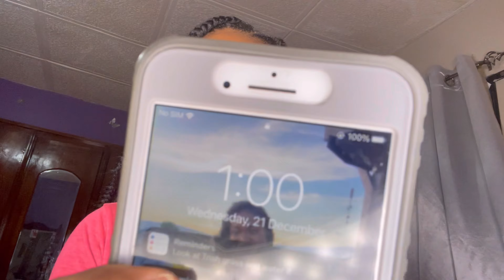GLOW UP WITH ME AFTER FINALS📚 | Mickeysosweet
Hey guysss!!!

In this video I carried you guys with me as I glow up after final exams🤍